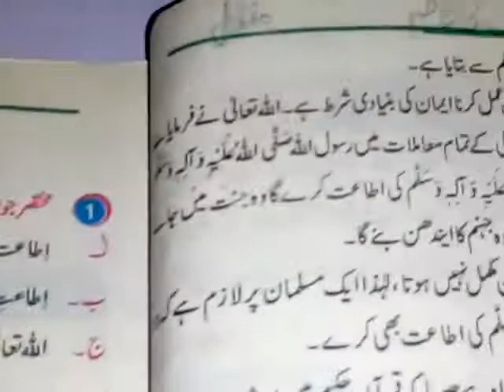باب دوم سبق عنوان اطاعت رسول صلی اللہ علیہ والہ وسلم ,,, Class 5th A,,, Subject = Islamiat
Teacher = Ms. Iffat Maab